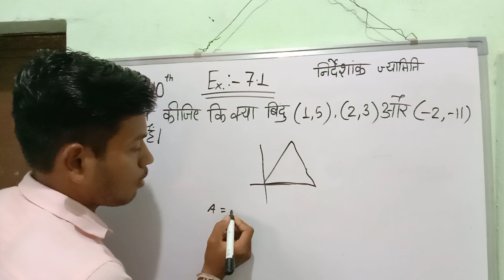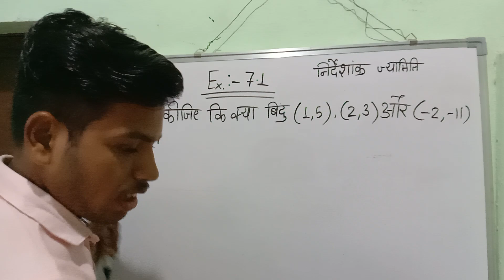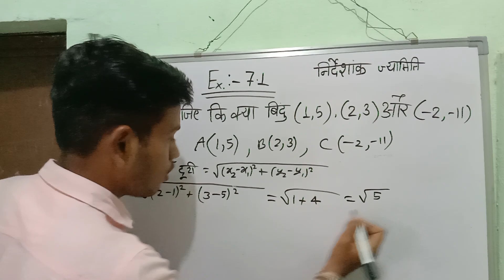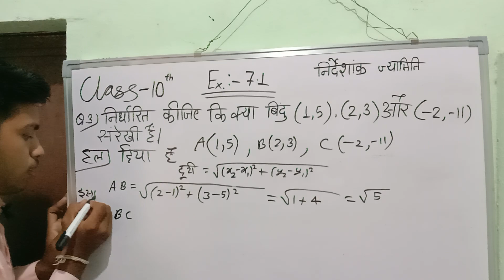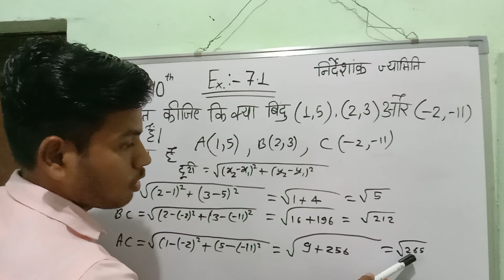Class 10th Maths Chapter 7 | निर्देशांक ज्यामिति | 10th Ex. 7.1 Q. 3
निर्देशांक ज्यामिति Class 10th Maths Chapter 7 | Ex. 7.1 Q.3 Maths Class 10th | New Syllabus
Class 10th Maths Chapter 7 | Exercise 7.1 Question 3 Maths Class 10th
7.1 Q 3 Maths Class 10th